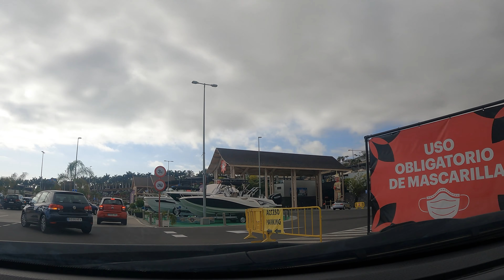TENERIFE | Siam Park - Siam Mall - Monkey Beach 🚙 July 2021 | Driving Tour [4K]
🌱 Enjoy and join us on this tour by car in Playa las Américas. We start at the Siam Park car parks, go through Siam Mall and finish at Monkey Beach

🌱 Disfruta y acompáñanos en éste tour en coche en Playa las Américas. Empezamos en los aparcamientos de Siam Park, pasamos por Siam Mall y finalizamos en Monkey Beach